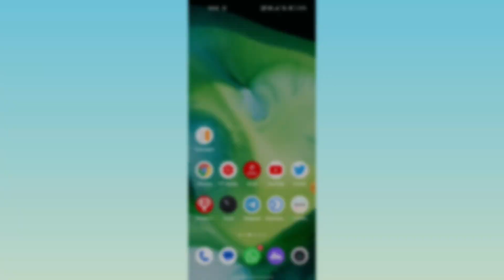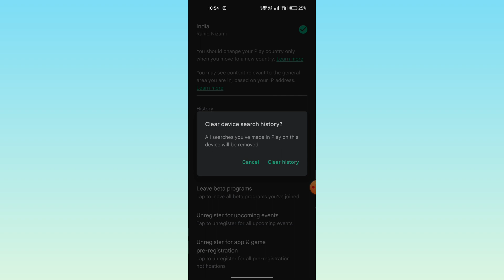Play Store Ki Search History Delete Kaise kare 2023 || How to delete play Store Search History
About This Video:- is video m Aapko Bataya hun ki aap Play Store Search History Delete Kaise kare ||
        I hope Ki guys yeh video Aapko Pasand Aayi hogi ! 🙏

My Gear
Video shoot on Realmi 8
Editing on Power director
Music 🎶 YouTube
No Tripod
.Bas yahi hai .

I hope you all like this video if you did then please Press like button and share this video and don't forget to subscribe my YouTube channel for more upcoming videos